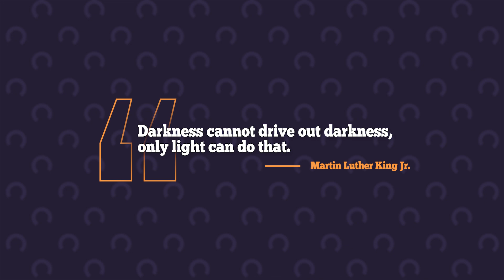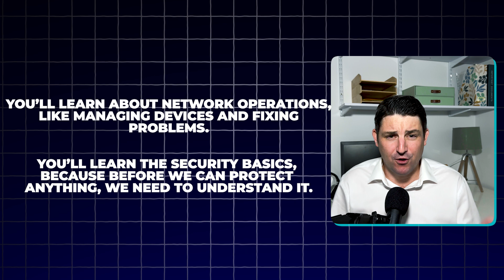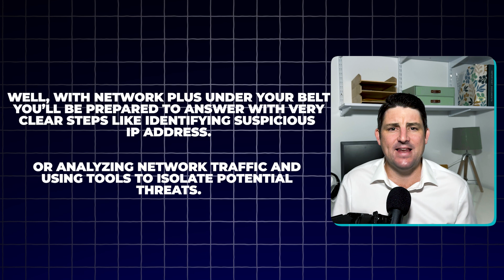#1 Overlooked Cybersecurity Certification that Will Get You Hired!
Want to know the secret to standing out in the competitive world of cybersecurity? In this video, we dive into why the CompTIA Network+ certification is the perfect starting point for your cybersecurity journey. Learn how this often-overlooked certification can increase your chances of getting hired and help you build a strong foundation in IT networking—crucial skills for any cybersecurity professional.

Whether you're just starting out or looking to grow your IT career, the CompTIA Network+ is your gateway to understanding networking, building hands-on skills, and opening doors to exciting job opportunities in 2024. I'll explain how this certification fits into the bigger picture of cybersecurity and why it can help you command a higher salary and better job prospects.

🔔 Stay Ahead with Career Compass by Avidity! 🔔

Looking for expert career advice, interview tips, and industry insights delivered straight to your inbox?

🔔 Follow Us for More Resources:

Follow us on X: @avidyrecruit